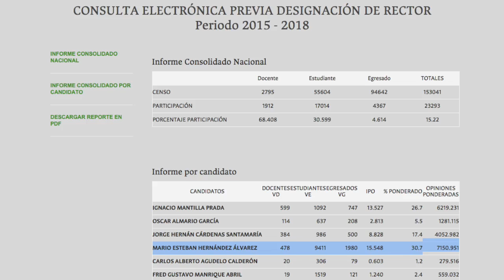Reelección de Ignacio Mantilla en la UN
Amaury Núñez es vocero de la MANE y tras la forma antidemocrática como se reeligió a Ignacio Mantilla por el gobierno nacional manifiesta su rechazo a la segunda gestión de éste en la Universidad Nacional.